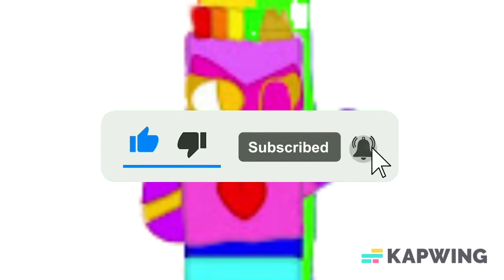Subscribe to Lucky7 or else